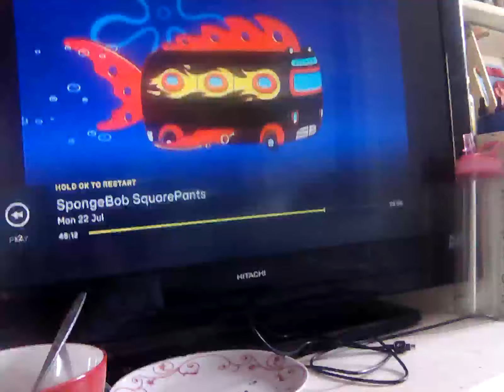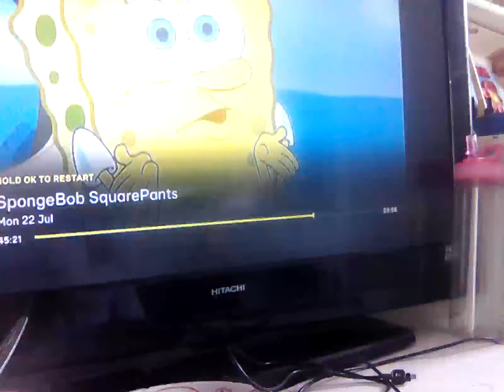22 July 2024